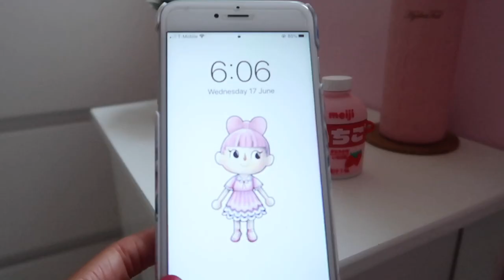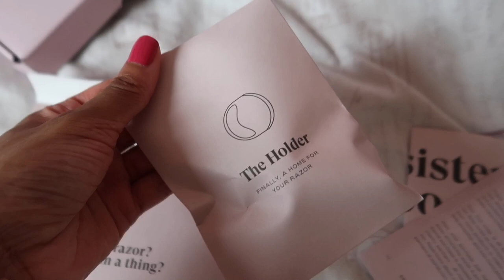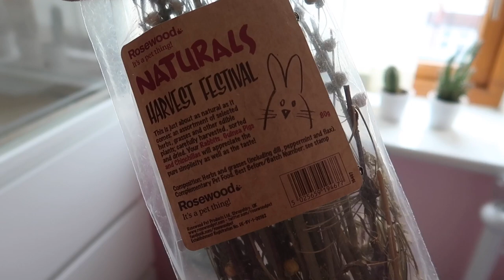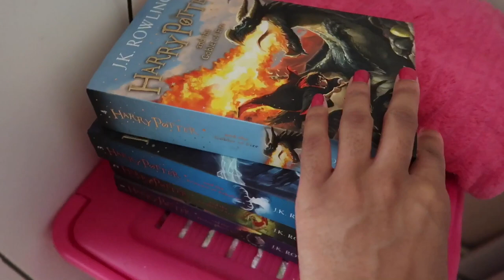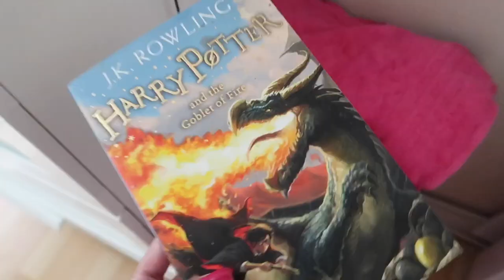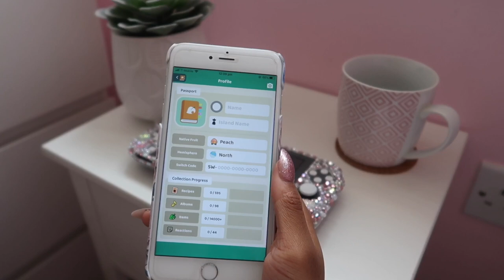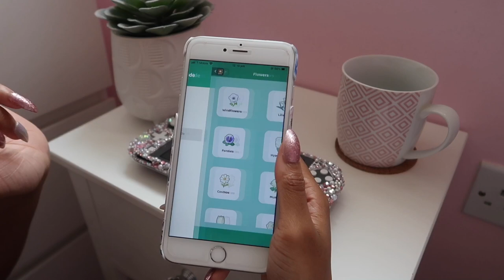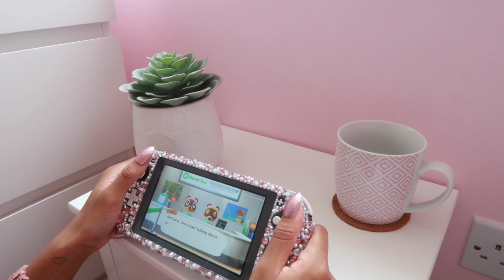CUTE HAMSTER + I GOT A SWITCH & PLAYING ANIMAL CROSSING 🌸 | 2020